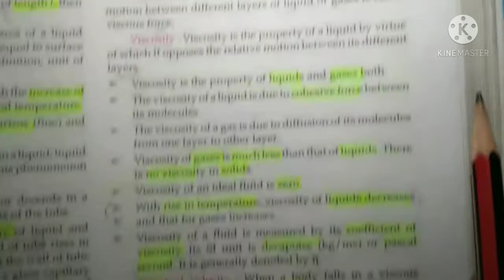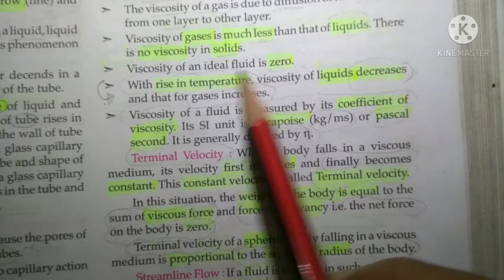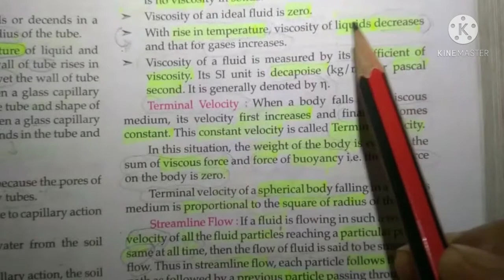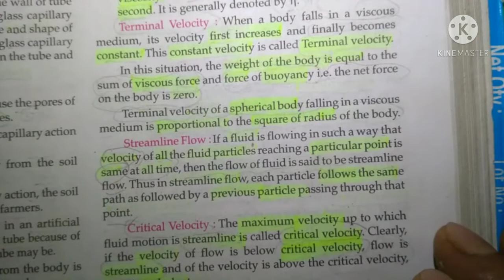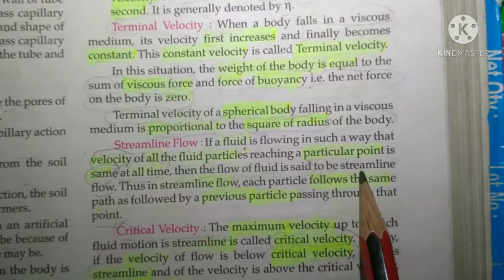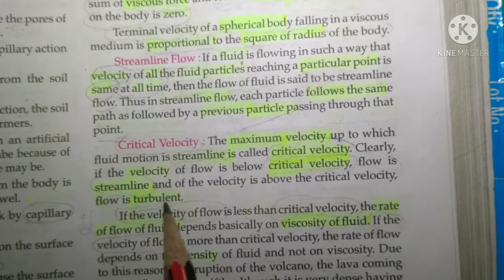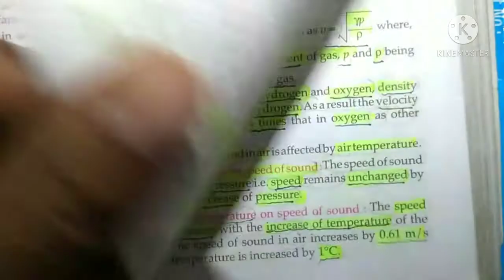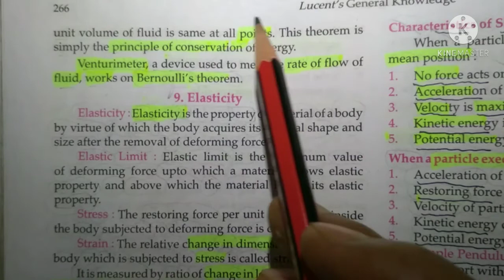lucent science physics lecture-13